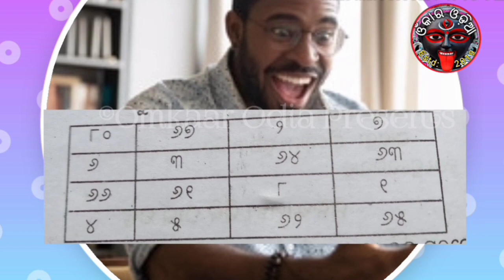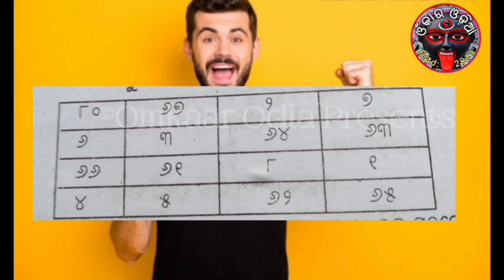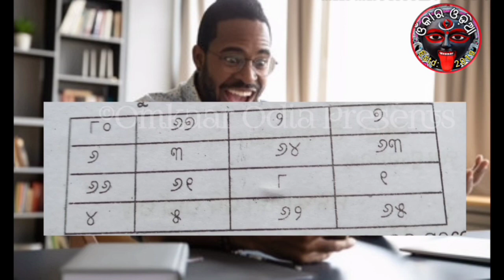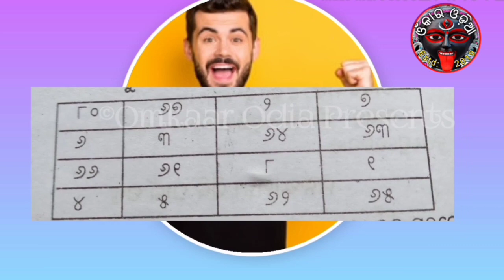How To Win Games Tantra Mantra Tips Odia